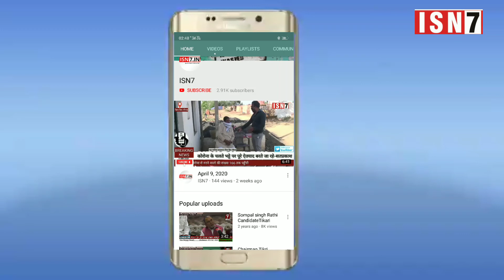1-प्रताप राणा,2-हाज़ी अनवार,3-रणवीर सिंह,4-रामबीर सिंह.. ISN7